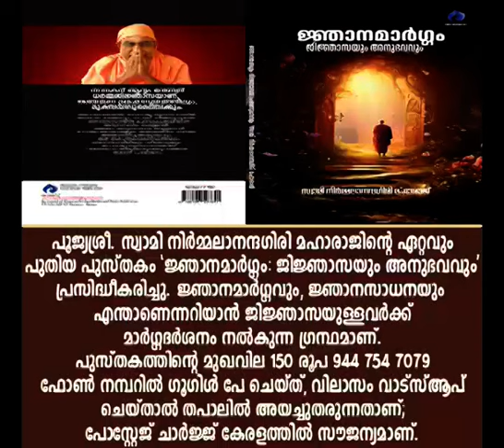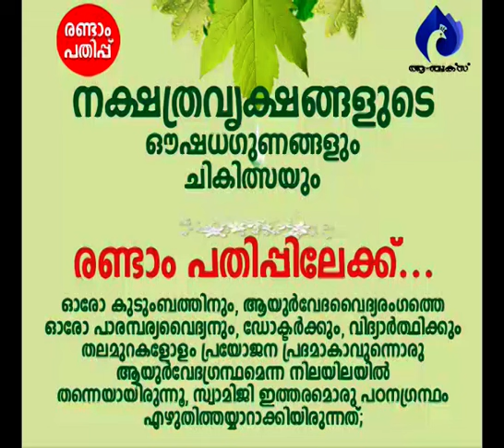സ്വത്ത്വബോധവും ഭയവും തമ്മില്‍ ബന്ധമുണ്ടോ ?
ആമുഖം: അനന്തസമാധിയെ പുല്‍കിയ പൂജ്യശ്രീ ആചാര്യസ്വാമികള്‍ നിര്‍മ്മലാനന്ദഗിരി മഹരാജ് ഗുരുകൃപയാല്‍ അനുവദിച്ചുതന്നിരുന്ന 'ഗുരുശിഷ്യസംവാദ'ങ്ങളുടെ മുന്നൂറ്റിപതിനാലാം ഭാഗം.